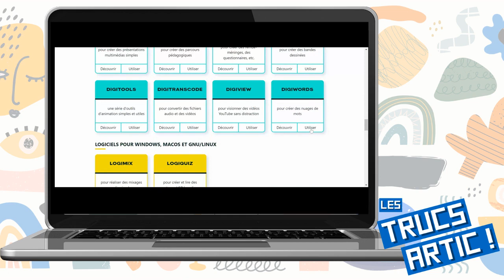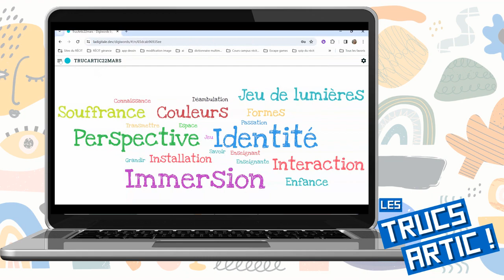Truc arTIC : Nuage de mots de La Digitale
Le Truc arTIC de la semaine est l'outil Digiwords par La Digitale. Cet outil en ligne gratuit sert à créer des nuages de mots partageables et modifiables.